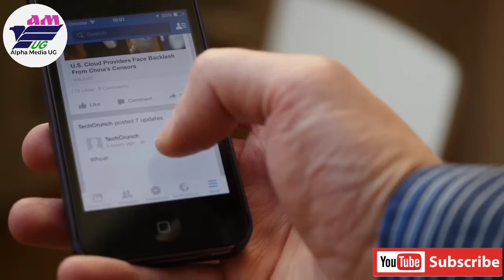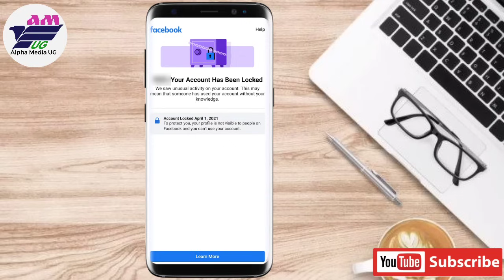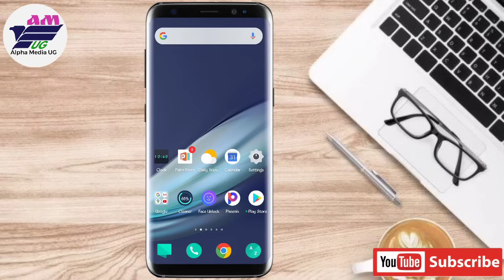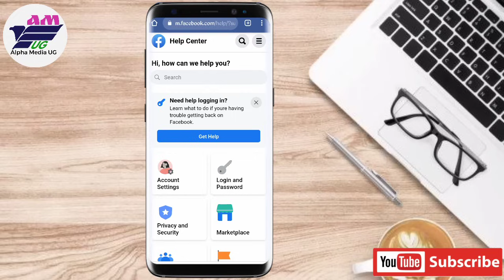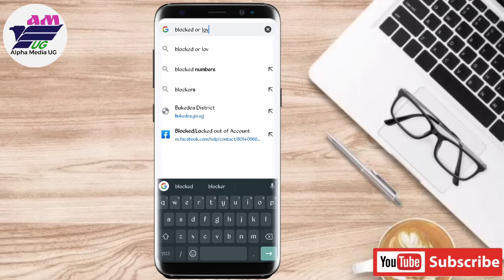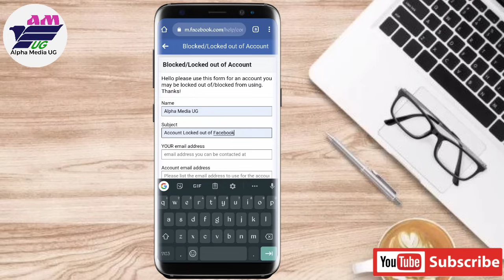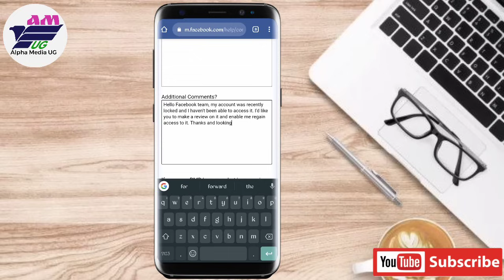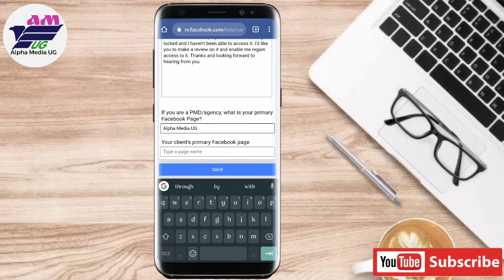Your Account has been locked Facebook learn more problem | Unlock Facebook account 2022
In this video, you'll learn how to unlock locked Facebook account in two steps.
Your Facebook account is locked due to one of the following reasons:
🔷You’re logged in on multiple devices, which signals to Facebook that your account may have been hacked.
🔷Someone reported your account as fake and requested for its removal, reported your content as abusive, or marked it as spam. Facebook automatically flags your account in such cases while investigating the reported content or account.
🔷Your account appears to pose a security threat, which can range from general suspicious activity to promoting, illegal content, harassing other users, unsolicited contact, inappropriate or spam advertising and more.
🔷Joining too many groups. Facebook limits users to a maximum of 200 groups, and if you go beyond that your account may be locked or disabled.
🔷If you posted too many messages on someone’s wall or group, it may be considered spam, especially if posted within a very short time span.
🔷If you’re under age and not part of a High School group.
🔷You have sent out too many friend requests to others beyond the maximum limit of 5,000, though this is rare.

At the end of this video, you'll be able to address the following:
1. your account has been locked facebook
2. my facebook has been locked
3. facebook identity problem,unlock facebook account
4. confirm your identity facebook problem solved
5. Facebook locked account problem
6.unlock locked fb id 2021
7. facebook account locked get started problem solve
8. how to unlock facebook account
9. your account has been locked

🔷facebook confirm your identity 2021🔷fb lock problem 2021🔷unlock fb id🔷Confirm Your identity,fb checkpoint problem🔷Facebook identity locked🔷without identity🔷confirm your identity problem solved🔷fb id unlock kaise kare

In case it's your first time here, I upload tech videos on this channel weekly, ranging from Android tips to Windows tips and tricks.

In case you're watching this on mobile phone, I'd advise you to adjust the quality to either 480p or 720p and landscape position for clarity.
In case there's any suggestion you'd like to make regarding the video(s) on my channel, Please do so in the comments section and I'll surely check through.